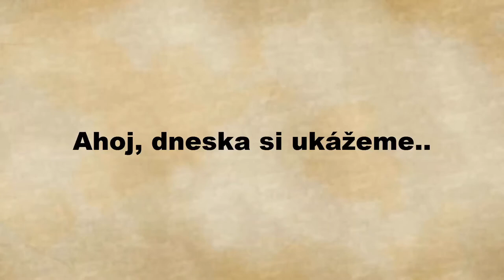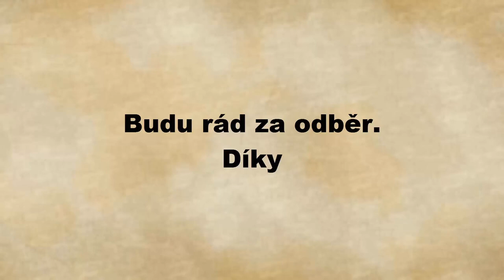Top 10 photo illusions